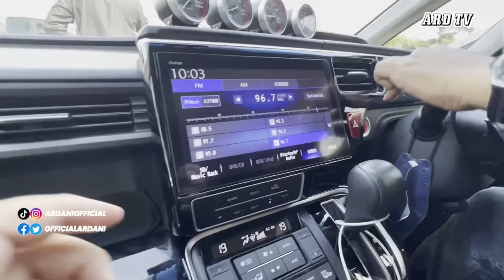REVIEW HONDA STEPWAGON & HONDA NBOX CUSTOM | Aku salute geng Honda !!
ARD ATELIER